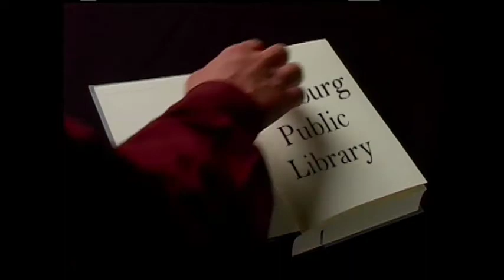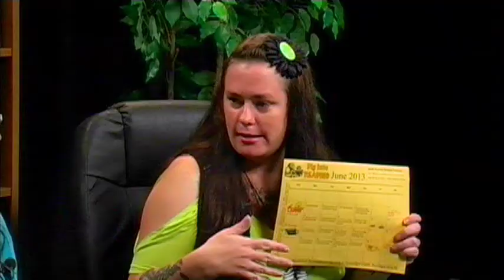Leesburg Public Library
May Events at the Library